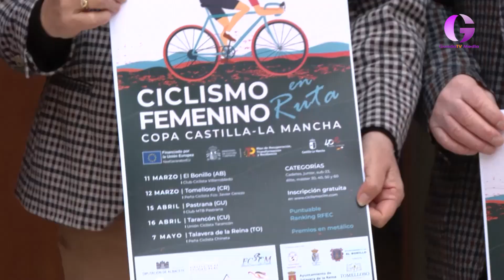Pastrana acoge este sábado la Copa Regional de ciclismo